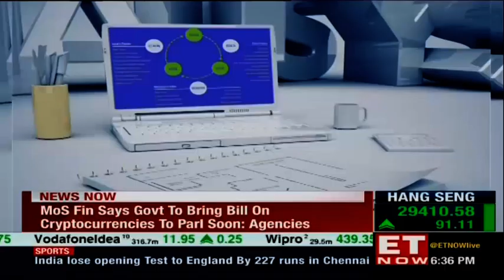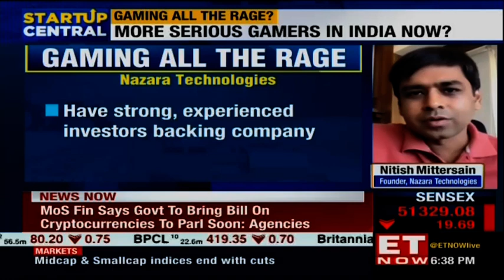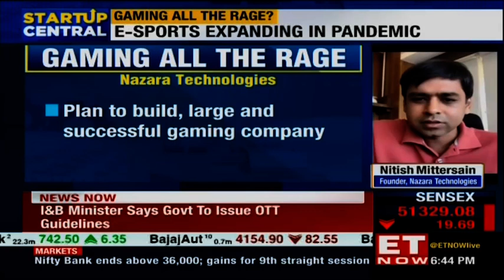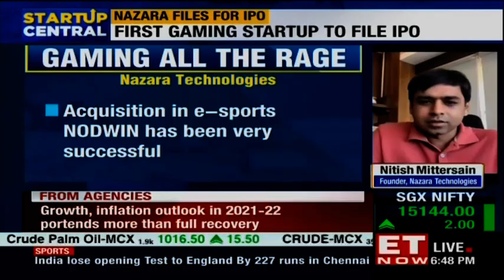Nazara to file for IPO | StartUp Central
On this Segment of StartUp Central we have with us a startup that has gone in for a big fund raise and is already going for an IPO, Nazara Technologies. The startup has raised close to a 100 crore rupees from hornbill investment. We have Nitish Mittersain from Nazara and Manoj Thakur from Hornbill to talk about this investment and how they came so far.
Nazara believes that gaming is a growing opportunity in India and is at a very early stage of growth. What works for Nazara is that they have strong experienced investors backing them and now Hornbill capital as a partner. Nazara looks forward to this great opportunity. The Pandemic has brought about a lot of growth because of the increasing internet users. Manoj Thakur shares his story behind his investment in Nazara. He had recently gone to a tech fest with his son and came across a gaming competition in the same. The excitement around the gaming competition made him realise how big e-sports can become in the coming days. He soon started mapping out the markets regarding eSports and invested in Nazara.